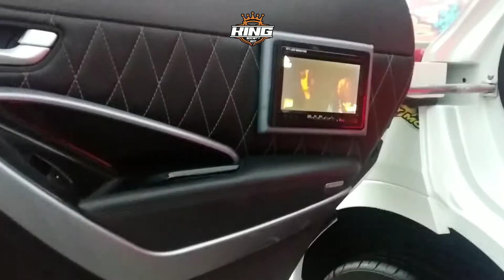exhibición de autos modificados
Tema: Paz y Felicidad